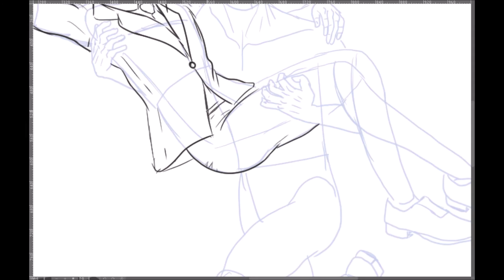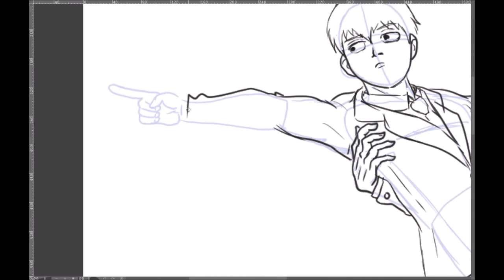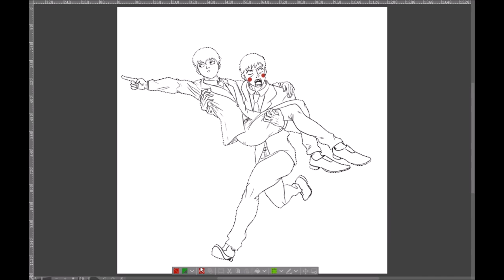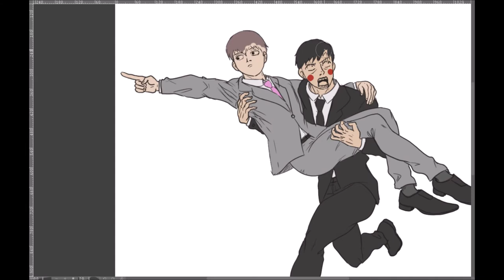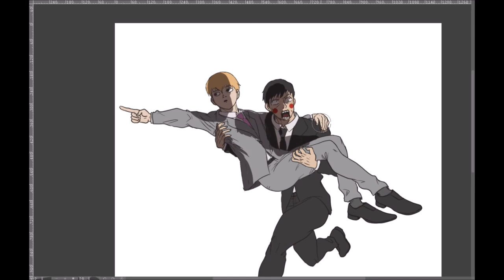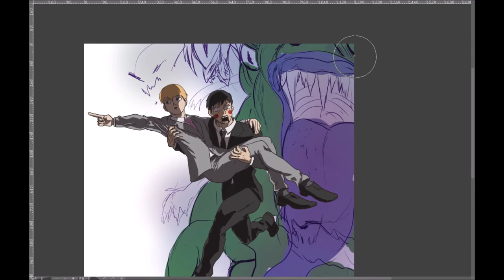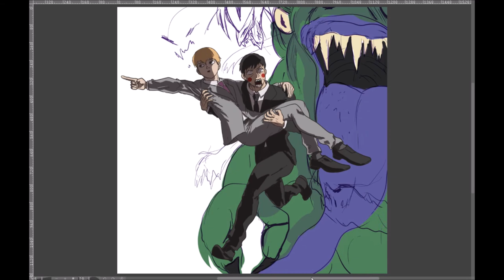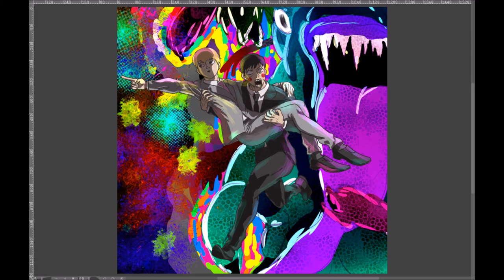【SPEEDPAINT】⬤ Reigen Ekubo RUN ⬤ Mob Psycho 100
Hecho en Clip Studio Paint